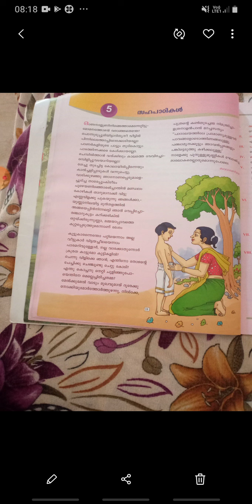Std7 malayalam lesson5 part2